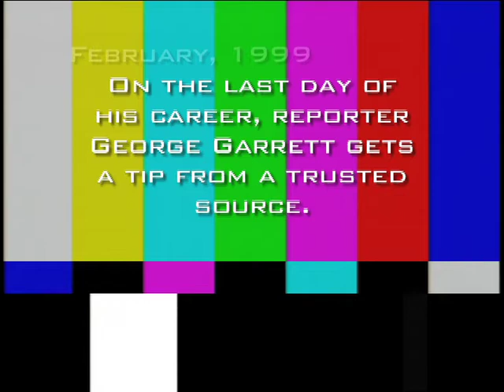The Golden Age of Radio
After 47 years, CKNW reporter George Garrett's last day on the job. another day... another major scoop! With a reflection off the top by News Director Gord MacDonald.

A sample of the material produced for this documentary